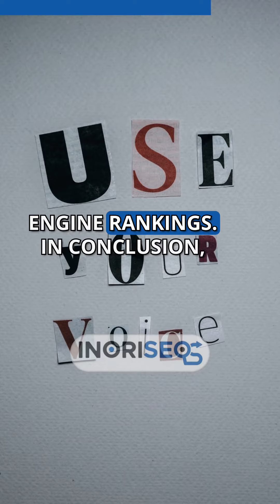What common SEO content writing mistakes should law firms avoid?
Avoid the pitfalls that can derail your law firm's SEO content writing efforts. Our video highlights common mistakes and provides actionable tips for creating more impactful content. ContentWritingTips SEOMistakes LawFirmSuccess Steer clear of these SEO content writing errors to enhance your law firm’s online presence and performance.